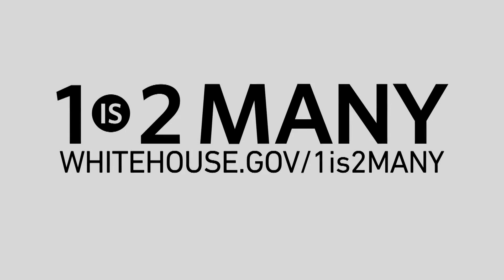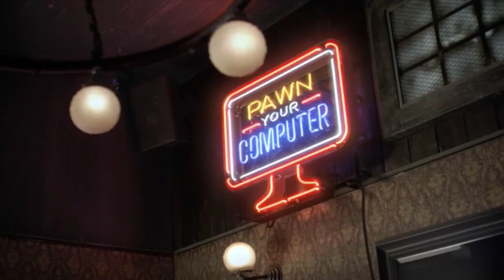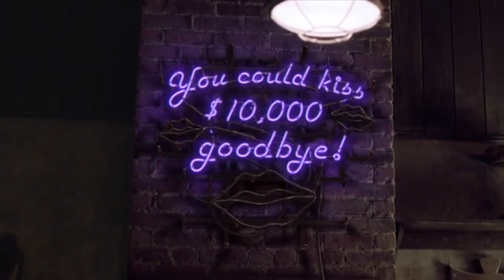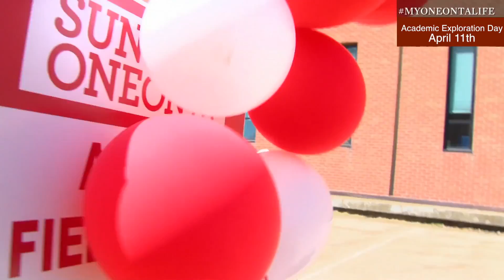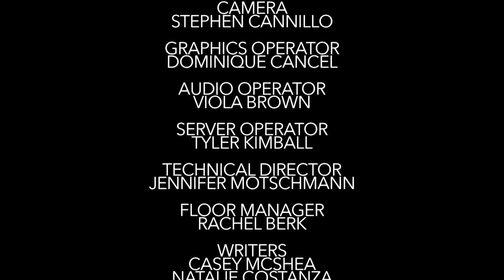ONN Episode 1 Spring 2018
Welcome back to the Spring 2018 season of Oneonta News Now- providing you with local, worldwide, weather, sports and entertainment news!